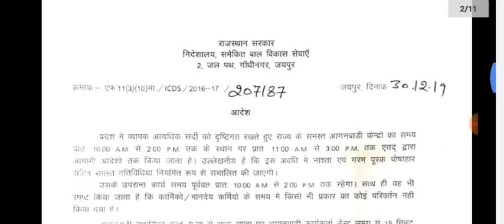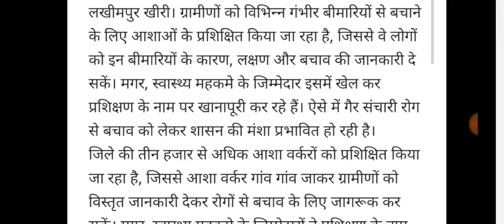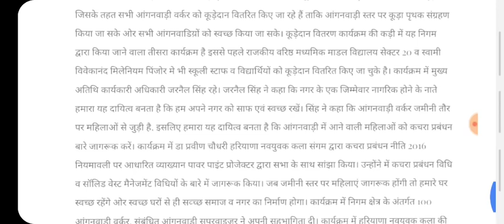आंगनवाड़ी आशा वर्कर 2-जनवरी-2020 मानदेय 18000₹ | Anganwadi Asha Salary Today Latest News 2020